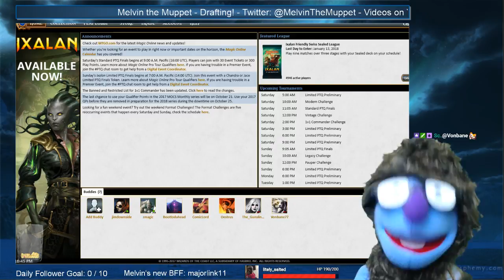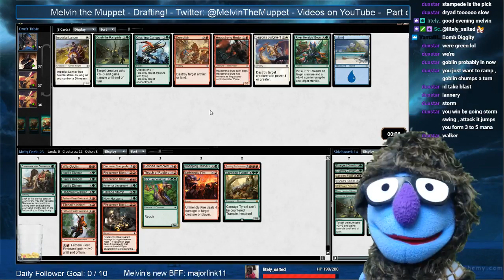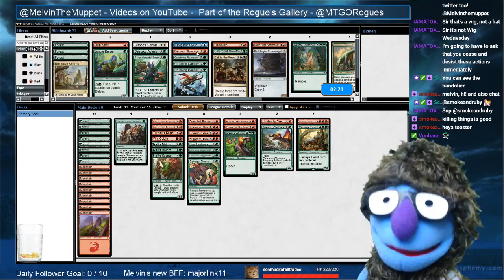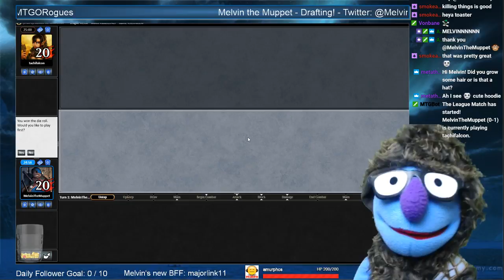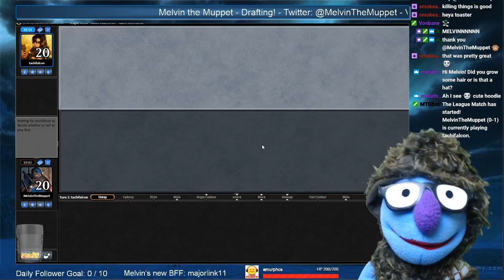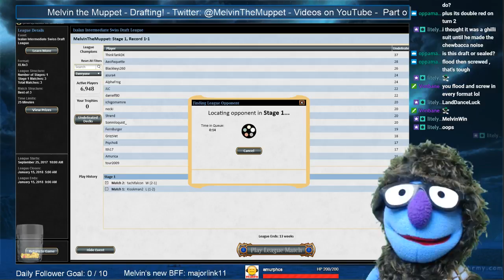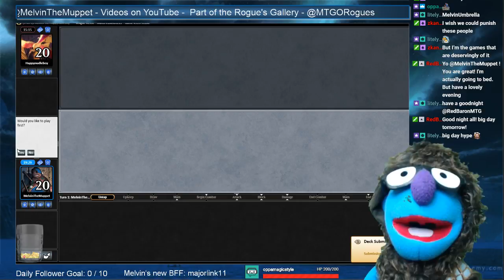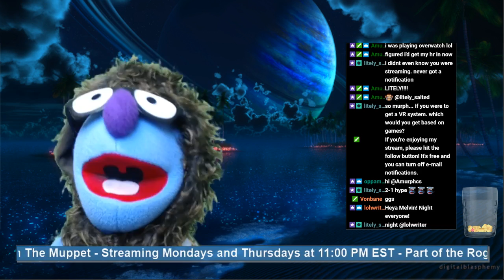Melvin the Muppet - Ixalan Draft 5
I'm a Star Wars!